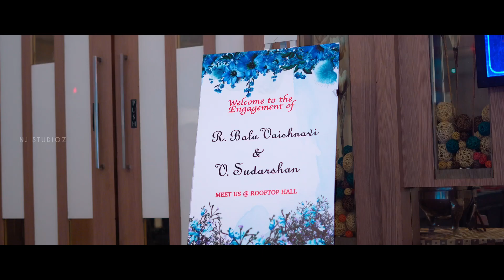Engagement of Bala Vaishnavi & Sudarshan | Nj Studioz Lavanya | For Booking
Lavanya | Female photographer 📸
📍 Salem - Chennai - Madurai - Covai - Erode
📸We capture your precious moments💞 & Love Stories.

LOOK FOR THE MOMENT WITH NJ STUDIOZ